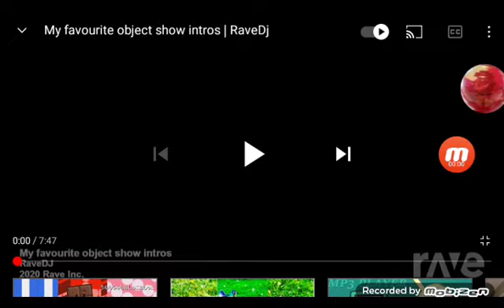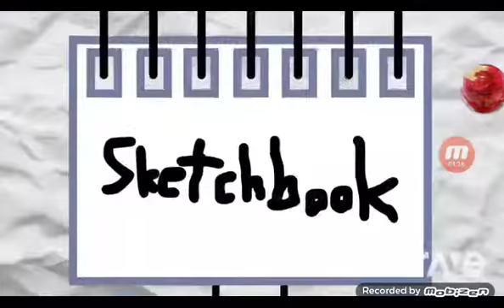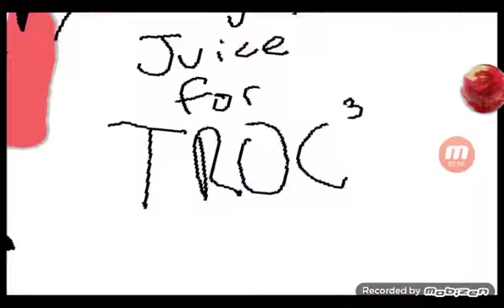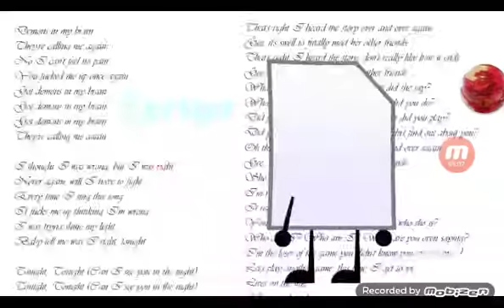all object shows intros mashed up